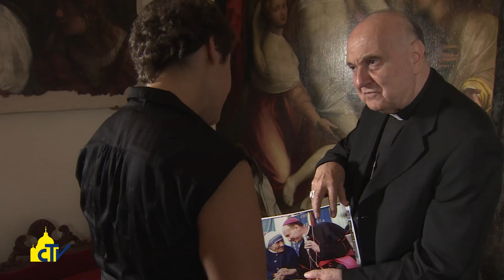Vatican Magazine "La valigia della carità" 09.09.2016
Tanti i ricordi di quanti hanno conosciuto personalmente la piccola suora di Calcutta. Con noi il cardinale Angelo Comastri, presidente della Fabbrica di San Pietro, e don Abraham Kavalakatt, direttore commerciale della Tipografia Vaticana.